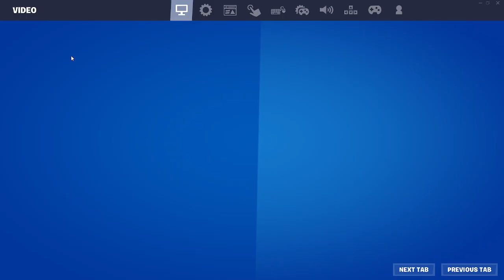Lets play some fortnite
This game is only a test to see how you like it if you don't like it comment